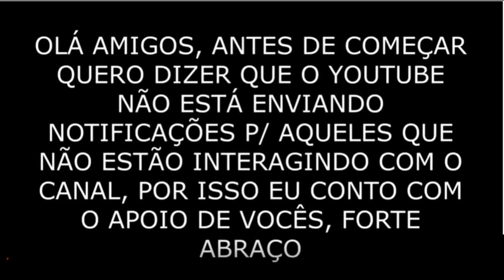back to the future - Hot Wheels 1/48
✅ Comente
 ✅ Compartilhe